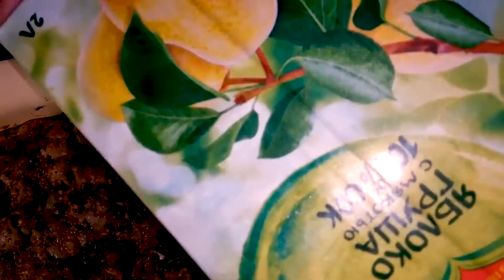Праздничный рулет из свинины, фаршированный черносливом и грецкими орехами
Очень вкусный рецепт достойный любого праздничного стола - рулет из свинины фаршированный черносливом, грецкими орехами, куриным филе и чесноком, запечённый в духовке.  Прекрасное блюдо для праздничного стола.
👩‍🍳   Ингредиенты:
Мясо свинина шейка 3 килограмма
Соль для натирания мяса 2 столовые ложки
Можжевеловые ягоды 7-8 штук
Розмарин высушенные 2 столовые ложки
Смесь молотых перцев душистого и черного 2 столовые ложки
Приправа «Шашлык на углях» 1 столовая ложки
Паприка копченая молотая 1 столовая ложка
          Для фарша
Куриное филе 1,6 килограмма
Чернослив без косточек 300 грамм
Грецкий орех очищенный от скорлупы и перегородок 200 грамм
Сок яблоко-груша с мякотью 1 стакан
Майонез 3 столовые ложки
Смесь молотых перцев душистого и черного 1 столовая ложка
Соль 1 столовая ложка
Паприка копченая молотая ½ столовая ложка
Лавровый лист 2 штуки
⃞ Сайт "Оливьена" "Праздничный рецепт фаршированного рулета из свинины"
⃞ Сайт "Оливьена" "Курица запечённая с травами и апельсином"
⃞ Сайт "Оливьена" "Свинина в мятном соусе"